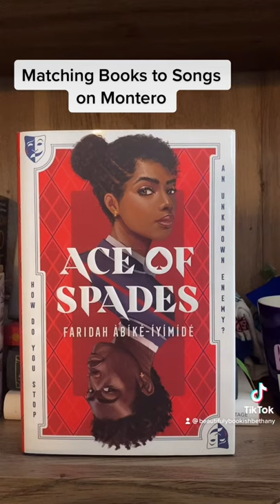Lil Nas X Montero Tracks as BOOKS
I have been loving the new Montero album from Lil Nas X and thought it would be fun to match the songs with books! I might turn this into a full-length video if people are interested in hearing my reasoning for the selections.

SONGS/BOOKS

CALL ME BY YOUR NAME | Beyond the Black Door by A.M. Strickland
DEAD RIGHT NOW | Where Dreams Descend by Janella Angeles
INDUSTRY BABY | Red Rising by Pierce Brown
THAT'S WHAT I WANT | Meet Cute Club by Jack Harbon
SCOOP | Ace of Spades by Faridah Abike-Iyimide
ONE OF ME | Girls With Sharp Sticks by Suzanne Young
LOST IN THE CITADEL | She Drives Me Crazy by Kelly Quindlan
DOLLA SIGN SLIME | The Count of Monte Cristo by Alexander Dumas
TALES OF DOMINICA | Sorrowland by Rivers Solomon
SUN GOES DOWN | The Death of Vivek Oji by Akwaeke Emezi
VOID | The Remains of the Day by Kazuo Ishiguro
DON'T WANT IT | How to Stay by Christina Mitchell
LIFE AFTER SALEM | The Secret History by Donna Tartt
AM I DREAMING | The Starless Sea by Erin Morgenstern

Listen on Amazon Music! $3 for a 30-Day Trial

EQUIPMENT
Ring Light

527 Hudson St. # 20030